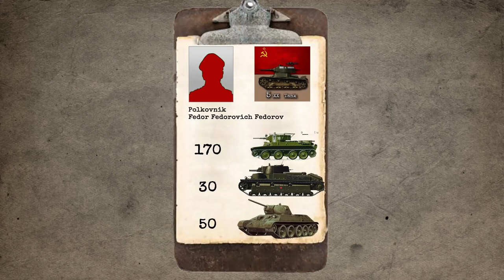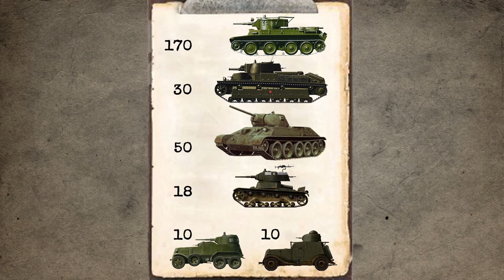The destruction of the Soviet 5th tank division - The Eastern Front of WW2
Operation Barbarossa, 22nd of June.
All hell breaks loose on the Lithuanian town of Alytus as the Germans invade the USSR.
Can the elite Soviet 5th tank division sop Generaloberst Hermann Hoth's panzers?